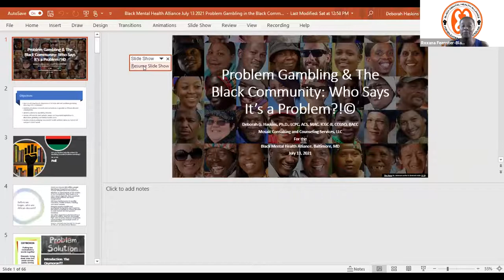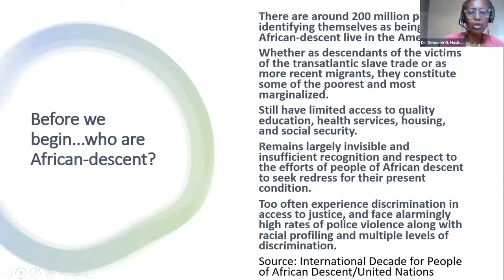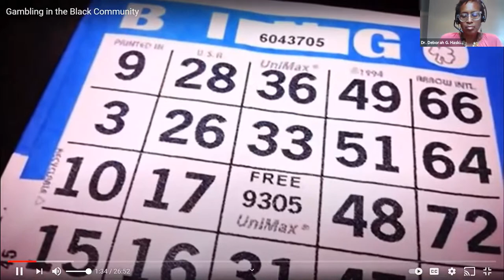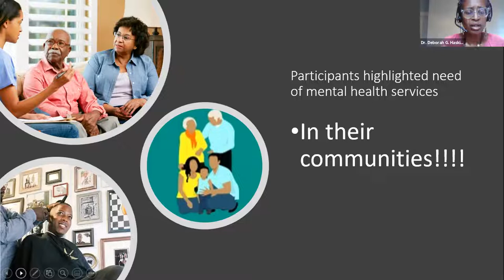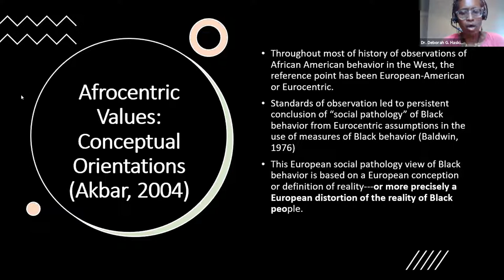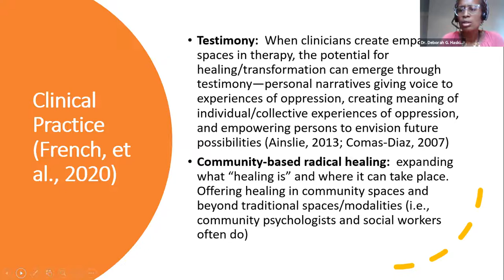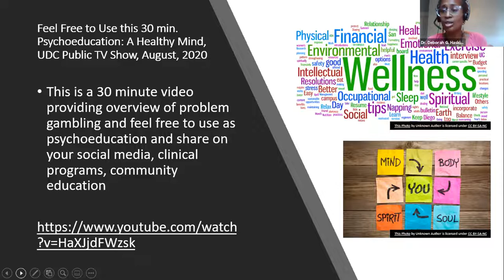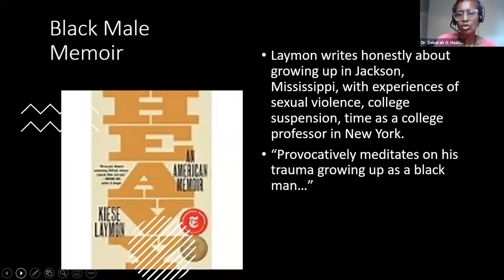Problem Gambling and the Black Community: Who Says It's A Problem?!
African-descent communities gamble just like all communities, and gambling has historically offered not just entertainment but also was a way for men to care for their families. Due to systemic racism, structural barriers, and social injustice, African-descent persons and communities may gamble also to escape emotional and financial distress from lived realities that are painful. How do we support African-descent gamblers, affected others, and community members? What Afrocentric and health equity strategies can we use to help our community "breathe through life better?"

This session led by Dr. Deborah G. Haskins, is a cultural review of problem gambling for clinicians. Dr. Haskins is a national and international gambling disorders leader. She is a practitioner with close to 25 years of experience supporting African-descent communities including the U.S., Bermuda and Nova Scotia and close to 30 years focusing on community wellness